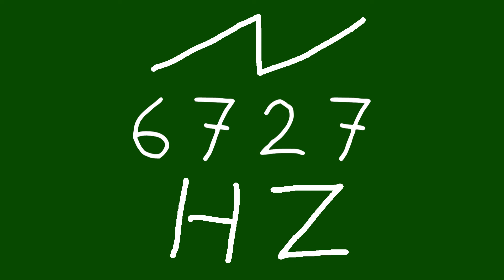6727 hz saw